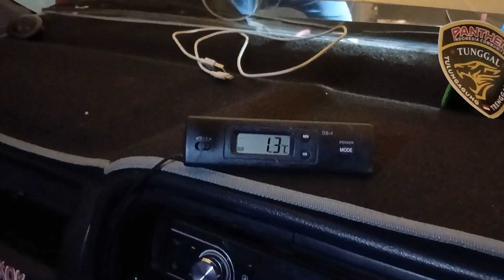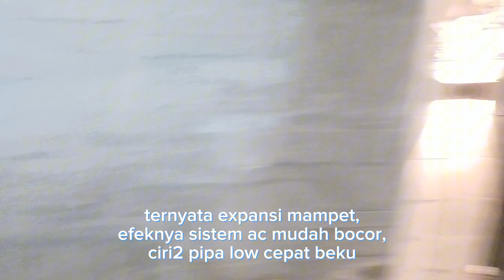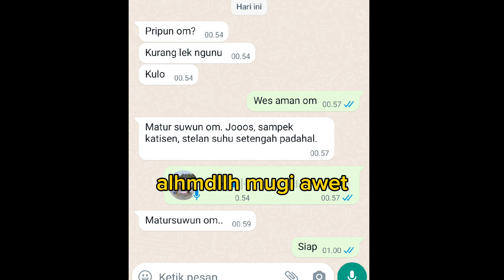cara pasang kondensor ac Multiflow yang benar